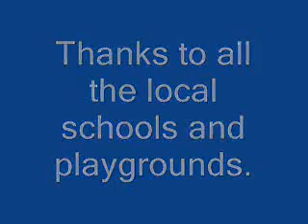Head Lice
Video of ordinary head lice - but, at 200X magnification. This is not from Eagan Minnesota. Here's the future of lice treatment: